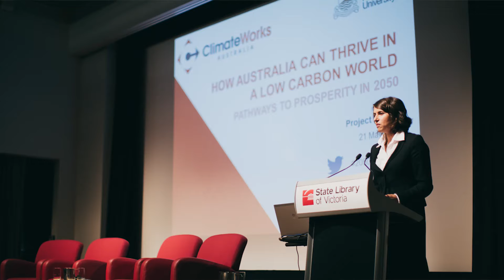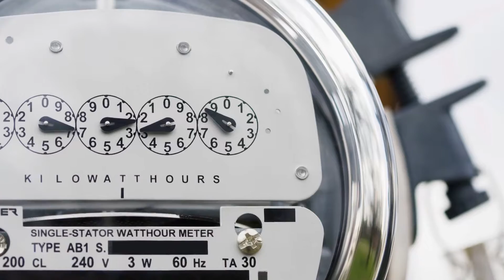The Ian Potter Foundation Environment & Conservation Program Area Review 2016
A look at The Ian Potter Foundation's revised grant-making objectives with examples of key grants in made through the Environment & Conservation program area in FY 2016. Interview with Prof Tom Healy (Governor), Anna Skarbek (ClimateWorks), Elizabeth Corke (Conservation Ecology Centre) and Dr Chris Gillies (Nature Conservancy).